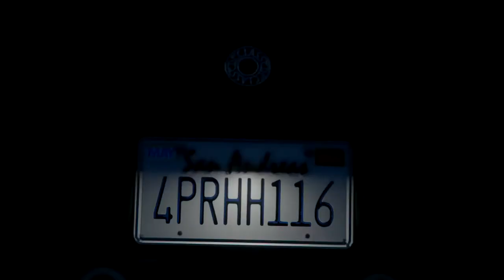Death Proof (A GTA 5 Short Film)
My first project.